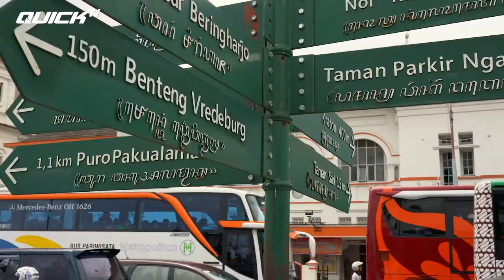ALASAN KE YOGYAKARTA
Banyak alasan untuk seseorang melakukan perjalanan ke sebuah tempat. Entah untuk menghilangkan depresi atau sekadar mengenal dan menanam rindu di tempat itu. Yogyakarta menjadi salah satu kota favorit untuk di kunjungi. Kenapa harus Jogja? Karena di sinilah, berjuta kenangan dapat tercipta begitu mesra.

Tak terasa lebaran sebentar lagi, kebanyakan orang yang berada di luar Yogyakarta pasti ingin sekali mudik ke kampung halaman yang penuh kenangan masa-masa indahnya. Adakah Pak Bos yang akan mudik ke Yogyakarta pada lebaran tahun ini?

Namun selain itu, Quick Tujuan Wisata (QTW) juga menjadi alasan orang luar Jogja ingin sekali mengunjungi kota pelajar ini. Pak Bos yang ingin sekali mengikuti QTW akan Mas Quick ajak jalan-jalan di pabrik traktor terbesar di Indonesia, Quick Traktor yang ada di kabupaten Kulon Progo.

Jika Pak Bos ingin mengikuti progam Quick Tujuan Wisata, daftar sekarang juga. Informasi persyaratan kunjungan industri Quick Tujuan Wisata (QTW), langsung saja kunjungi website resmi Quick Traktor quick.co.id/quick-tujuan-wisata-qtw

Yokk datang ke DI Yogyakarta! Jangan lupa mampir ke CV Karya Hidup Sentosa juga ya Pak Bos :)

Official Youtube Channel: Quick Traktor